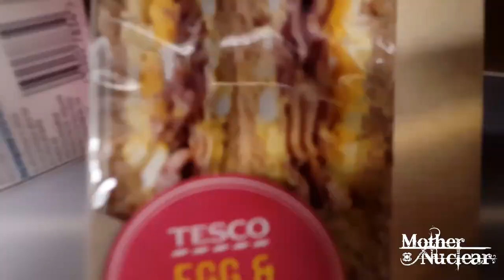Mother Nuclear - Rothwell Proclamation Festival Antics 2016 G02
We did a thing today... we played sounds and Sam threw his drum sticks away... flip sake! We played at the Proclamation Festival in Rothwell. Jim from The Alcoholics (A Local Blues Cover band) invited us to come and play... so well.. we did!  Was really good fun, check out what we got upto...